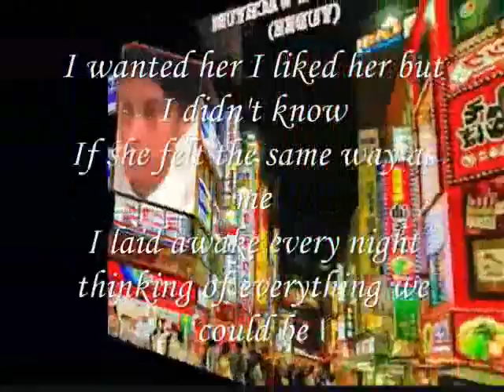laid awake every night thinking of everything we could be ,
do.
do so
Money is an excellent servant, but the host
very bad.